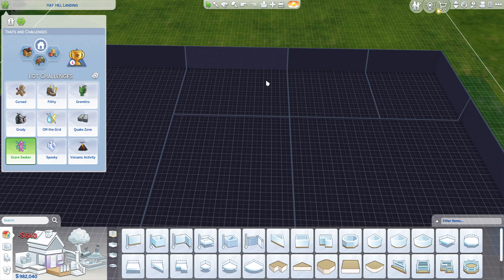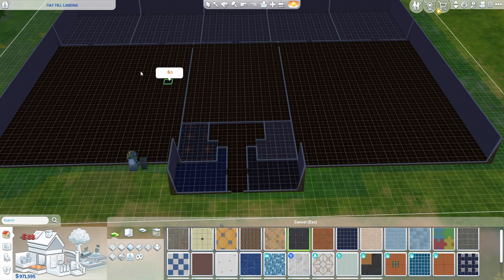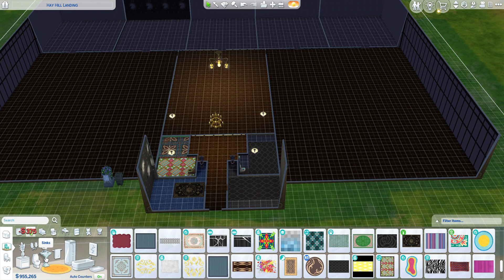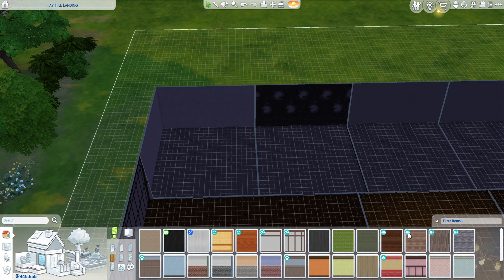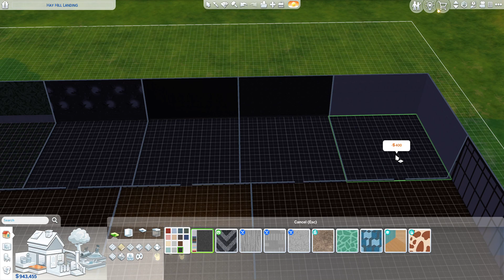The Sims 4 Greek Gods Legacy Challenge Ep1 Create a Sim + Building Gaia (Ch 1 Protogenoi)